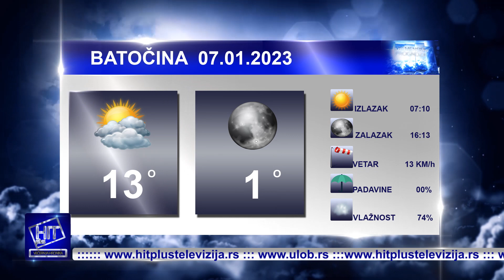Hit plus Večernja hronika 6.1.2023.